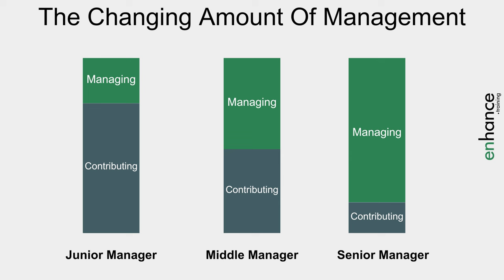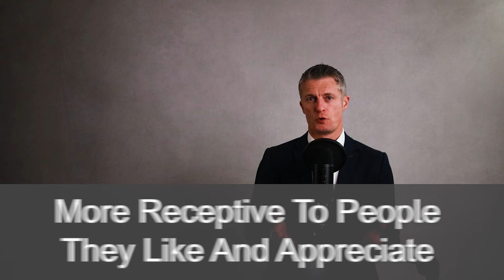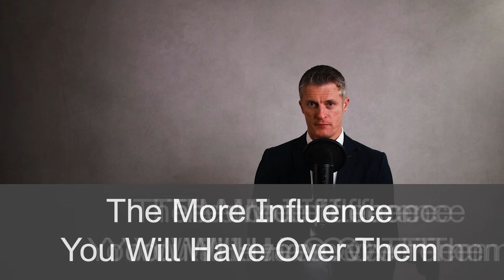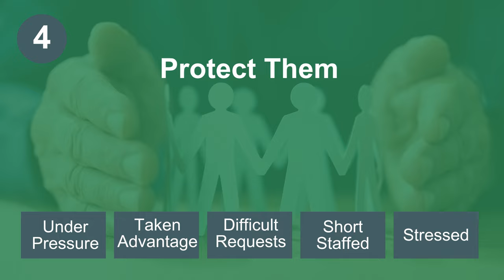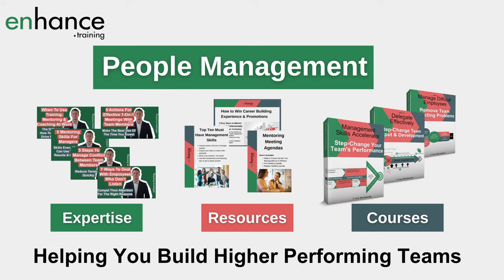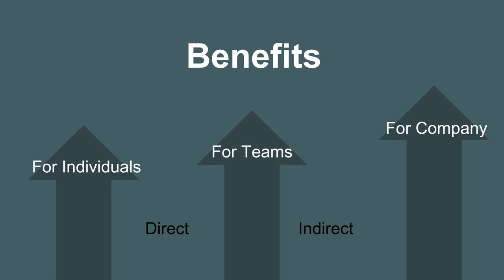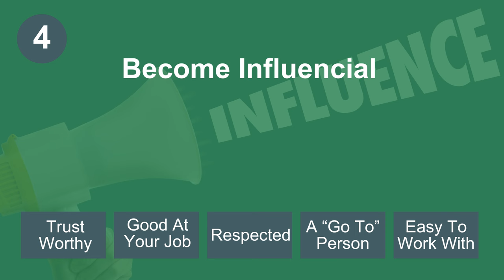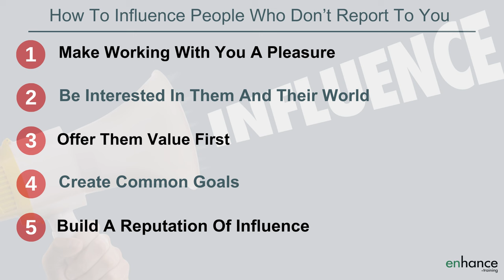How To Influence People Who Don’t Report To You – Influence Without Authority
How to influence people who don’t report to you is a really important skill to make you more effective at work. As you rise through the ranks, you are increasingly expected to influence without authority to deliver results and desired outcomes.

The ability to influence employees who don’t report to you and influence people in other teams enables you to be a lot more effective in your job. You can get more help exactly when you need it from colleagues in different teams.

Learn 5 important actions to build influence without authority.

00:00 Intro
01:31 Make working with you a pleasure
02:28 Be interested in them and their world
03:41 Offer them value first
06:04 Create common goals
07:02 Build a reputation of influence
08:07 In Summary

When you manage people who don’t report to you, using social influencers is much more effective that trying to rely on the limited power of your position. People like to work with people that are nice, pleasant and easy to get along with. It makes the workday more enjoyable and go quicker. When you manage employees who don't report to you, be nice, be respectful and be useful to them.

Another very important action when you lead people who don't report to you is to be interested in them and their world. As a manager you want to get to know them so you can understand their strengths and weaker areas, which enables you to get more from them. Being interested in them also create the bonds and obligations of relationships. The more they like and trust you, the more influence you will have with them. You can influence without authority.

Another incredibly important action is the use reciprocity. That is offering them value first. Look for ways to help the other person and help them. Then you can ask for help in return and be much more likely to get that help. A brilliant way to influence at work.

People are much more likely to do what you ask when they are sure you are working to help the wider group, which indirectly helps them, rather than if they suspect you are trying to help yourself. Create and communicate clear common goals. Even better is to link those goals back to how achieving them helps the other person.

Finally, becoming an influential person builds more influence by itself. Other people know that you are in a better position to help them than less influential people. This gives you more opportunity to influence.

Jess Coles
Enhance.training